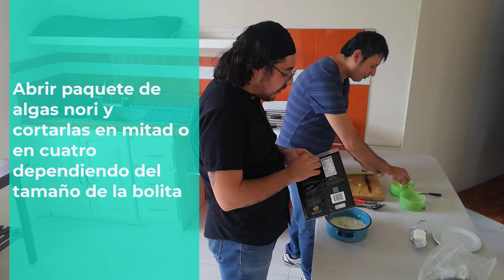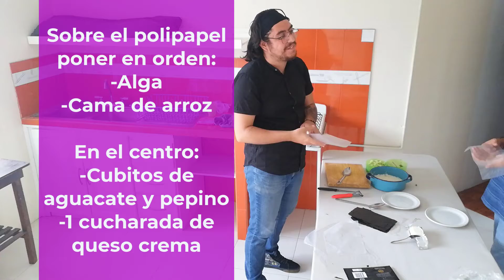Episodio 1 - Bolitas de arroz - Capitalismo y la industria del entretenimiento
¡Aprende esta receta mientras platicamos de este interesante tema!

¡Redes y más contenido aquí abajo!